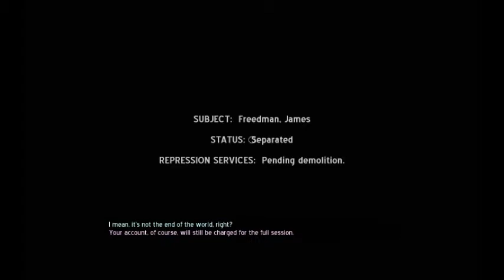Let's Play Radiator 1-2 Handle With Care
Nivek plays through this alternative style game called Radiator which is a half life 2 mod. This is episode two "Handle With Care" It is pretty interesting gameplay wise.

"Radiator is a series of experimental semi-episodic short-form single player mods for Half-Life 2 with unorthodox gameplay mechanics used to artistic ends - the first person shooter without any shooting. It follows a semi-episodic release schedule: each "volume" is divided into three (3) issues released over several weeks." -moddb.com